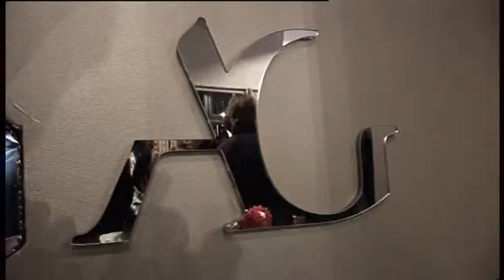ANGELO GALASSO London House Opening Event 2009